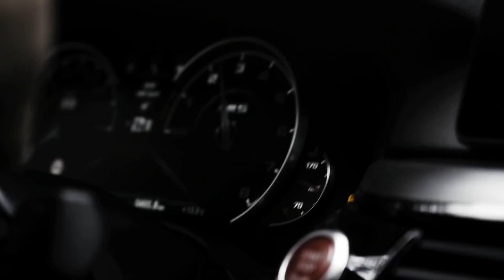NK - Elefante (Nail Zainullin Remix)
►This channel is designed to promote unknown Artists / Dj
►We do not intend to infringe your copyright
►We do not get any money from these contents, that's not our intention